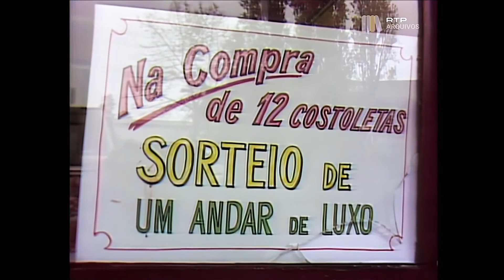Sandra - Interview, In the Heat Of The Night & Maria Magdalena (Portugal 1986)